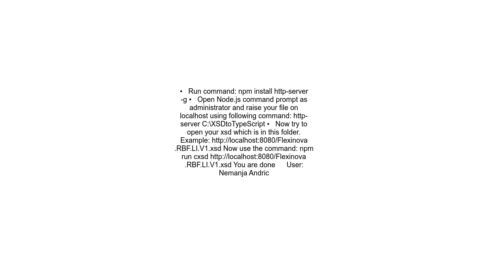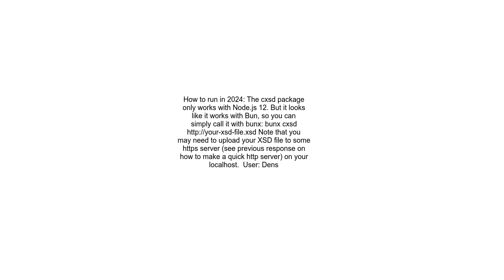Convert XSD to TypeScript